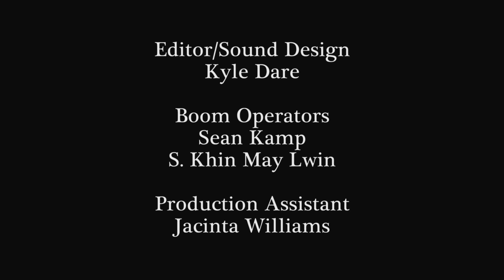The Upper Hand